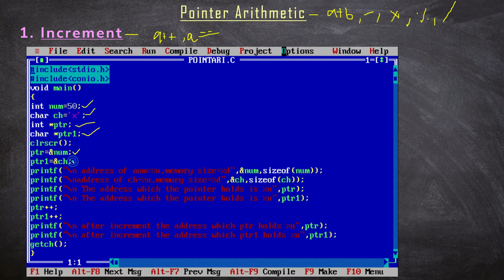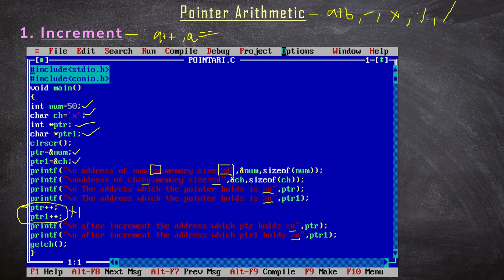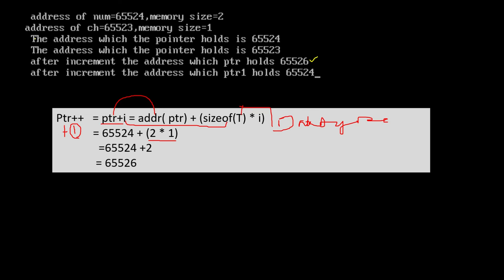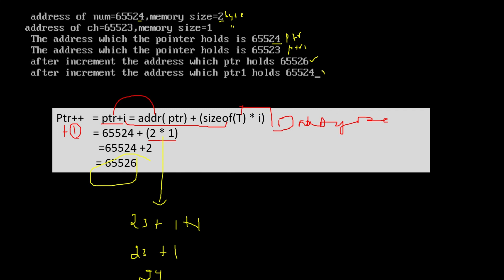Pointer Increment in C| Pointer Arithmetic in C in Tamil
Pointer Arithmetic in C in Tamil, Pointer incrementation in c programming with example of increment pointer, explain about Pointer Arithmetic in C Tamil how perform increment operation using pointer, this increment come under pointer arithmetic in c language.